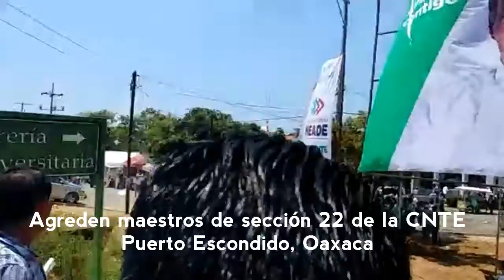Condena Meade agresiones de CNTE - Rumbo 2018